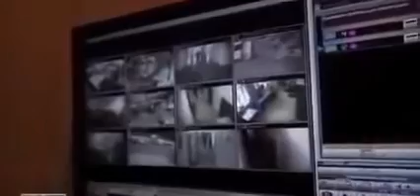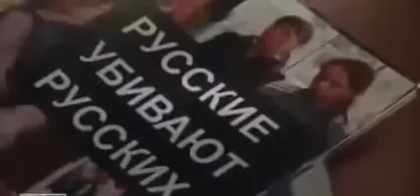☛☛ Doku Russland 2015 Horror Droge Krokodil Reportage deutsch ☚☚